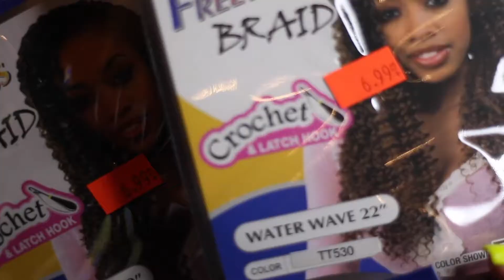Passion Twists: How To DIY (Red Passion Twists)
A How to DIY for passion twists at home!

Follow @rythom_ for more.

Products used:
ECO styler (argan oil)
Taliah Waajid Curly Cream
Luxury 360 continuous hair mister
Freetress Water Wave Braid Hair - 22"